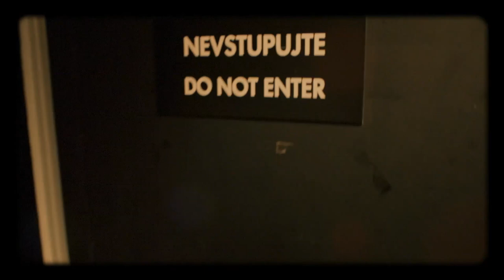Úvod - Show Jana Krause 4. 4. 2018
Hosté: Moderátor Libor Bouček, zpěvačka Debbi a válečná novinářka a fotografka Lenka Klicperová.